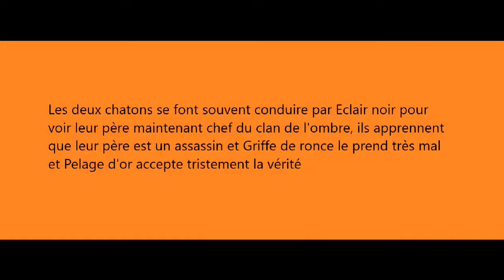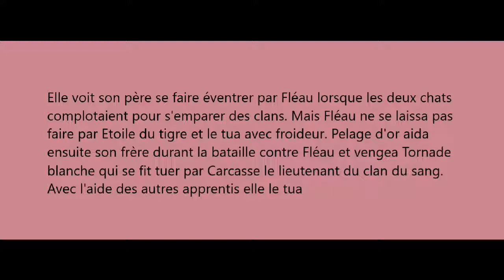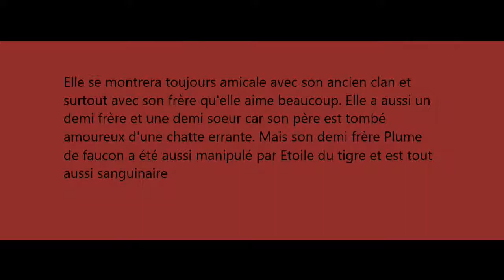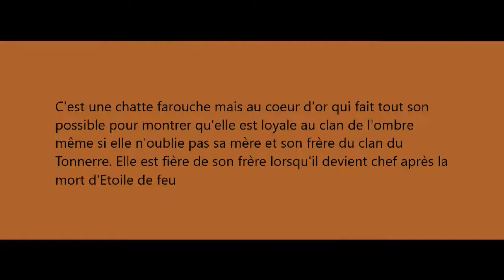Pelage d'or, la farouche guerrière de l'ombre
Une vidéo sur Pelage d'or une chatte qui aimerai être aimée pour ce qu'elle est, bonne vidéo !